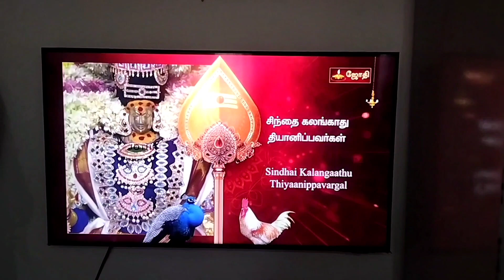Vlog20/ஆடி வெள்ளிக்கான முன் ஏற்பாடுகள்|| Thursday || Mom's Nest 2023 || Pooja routines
Good Morning

I shared my Thursday routines in this video

I did my daily routines and Pooja vessel cleaning works for Aadi Velli.We purchased Pooja items to perform Friday Pooja and it was a productive day.Please watch like share and subscribe. Please share your valuable feedback to do more.

Karpagavalli Jayaprakash